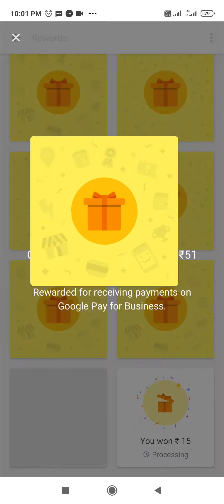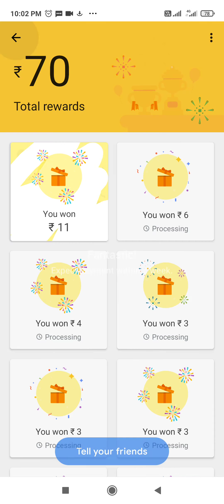Google Pay Rewards auto transfer in bank account